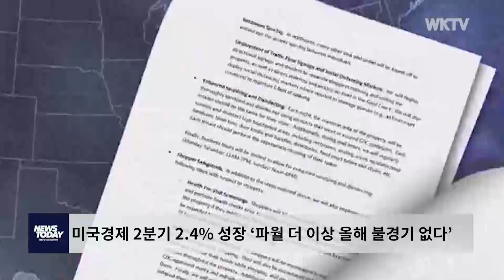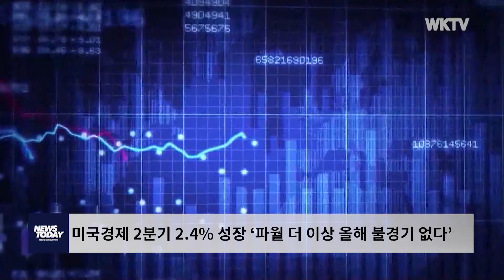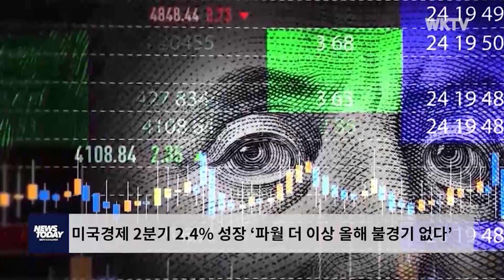미국경제 2분기 2.4% 성장 ‘파월 더 이상 올해 불경기 없다’